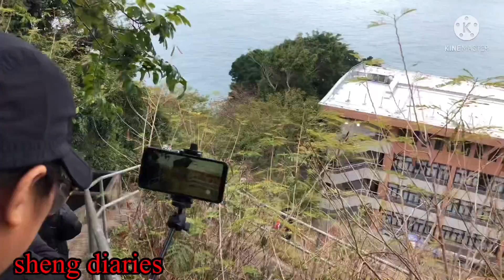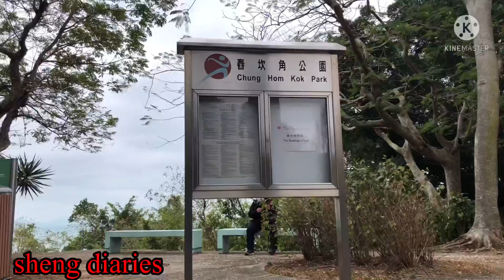CNY 1st day Gala day #5 ofwhk ofwholiday Devil’s claw and Snoopy Rock